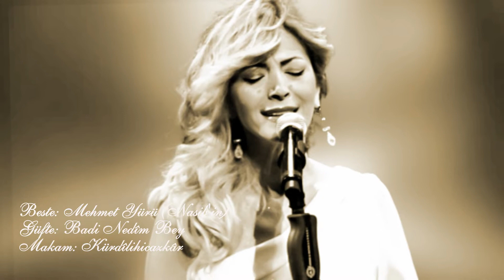Elif Güreşçi ~ Derdin ne ise saklama, mahrem olayım ben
Beste: Mehmet Yürü (Nasib'in)
Güfte: Badi Nedîm Bey
Makam
Usûl: Sengin Semâî

Derdin ne ise saklama, mahrem olayım ben
Cürmüm ne ise söyle de mahkum kalayım ben
Aç kalbini dök derdini tahif-i elem et,
Güldürmeyeceksen de beni gül güzelim sen,
Bir kerre görüp güldüğünü, şad olayım ben